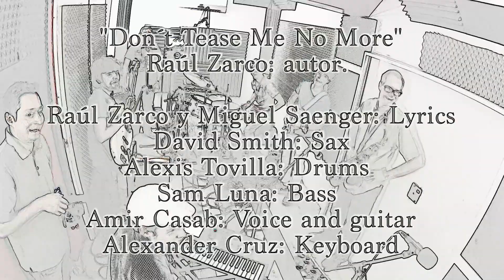Sweet Swing- Don´t Tease Me No More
Links Contacto.

Autor: Raúl Zarco

My little woman, she promised me to come tonight
my little woman, come baby, turn off the light,
Why won't you come to me? And make me forget who I am.

She drives me crazy, I can't live being apart
You make me feel that some things should just never start
I lose my head everytime she's not around

My little woman, please make your choice for once
My little woman, decide: who or what you want?
My little woman, Don't fool yourself, or mine.

Músicos:
David Smith: Sax
Alexis Tovilla: Drums
Sam Luna: Bass
Amir Casab: Voice and guitar
Alexander Cruz: Keyboard

Grabado y mezclado por: Mike Herrera en El Cuartito Feo Producciones

Cámara 1: Sergio Genovés
Cámara 2: Alberto Gómez
Cámara 3: Mike Herrera
Cámara 4: GoPro Hero 3+ (drums)
Cámara 5: Sony Action Cam (Room)